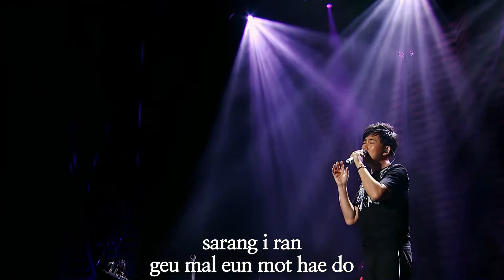Lee Seung Chul(이승철) - No One Else(그런사람 또 없습니다) ; Lyric on Live Video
Added lyric(alphabetic) on his live concert video. Lee Seung Chul is one of those most popular male singers in Korea for over 30 years. Try to learn this ultra sentimental Korean song.
Following is the draft meaning of the song. Lyric is on video.

Even if I’m born again a thousand times
There will be no one else but you.

A person who made my sad life so warm
A person who I’m so thankful for.

If it’s for you
I don’t care how much my heart would be hurt

Even though I can’t say I love you
Even though I can just look at you from afar.

I'm so happy even I'm sad,
Coz I can give you everything, coz I can love you.

There won’t be a love like this
That made my heart tremble for the first time.

As if I hid it for a long time
You’re my only love in my memories.

I can always hold in painful tears.

Even though I have no hope for anything,
I'll be so happy if you just smile for me.

Coz I know love is giving, just giving.